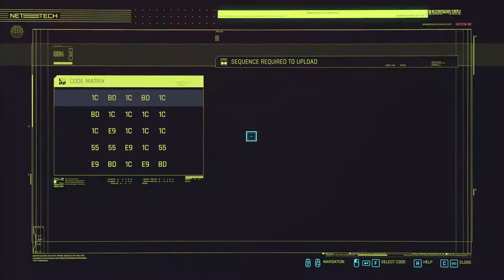Myl Plays Cyberpunk 2077 13: WILL THIS EXPLODE?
V runs around Night City once again. Her curiosity may lead her to her demise. we'll find out soon!